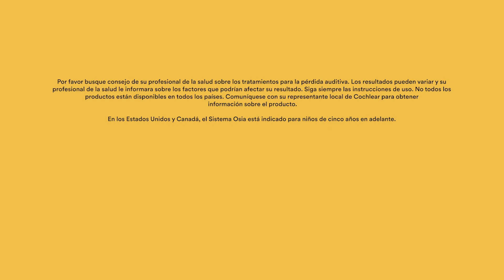¿Cómo Funciona el Sistema Cochlear™ Osia®?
Usted tiene muchos sueños y esperanzas para su vida y/o la vida de su ser querido. El diagnóstico de una pérdida auditiva no solamente afecta a la persona con la pérdida, sino también a sus seres queridos. Los sonidos del mundo existen para poder oírlos y disfrutarlos.

No tiene que perder esa esperanza. La tecnología de Cochlear está diseñada para brindarle esa conexión con el sonido y el mundo que le rodea. Aunque el diagnóstico puede ser difícil entender y aceptar, no está solo. Durante el proceso de aprender más sobre sus opciones tecnológicas, el sistema Sistema Osia® de Cochlear™, el primero de su tipo, es un implante auditivo innovador que utiliza estimulación piezoeléctrica digital para enviar sonido a través del hueso hasta el oído interno.

Este video le ayudará a considerar esta tecnología para mejorar su audición y calidad de vida. Comparta este video con sus familiares y/o amigos para que ellos también le brinden apoyo y comprendan el proceso. Esperamos que estos detalles lo acerquen un paso más a seguir explorando nuestra tecnología innovadora. Escuchar Ahora. Y siempre.